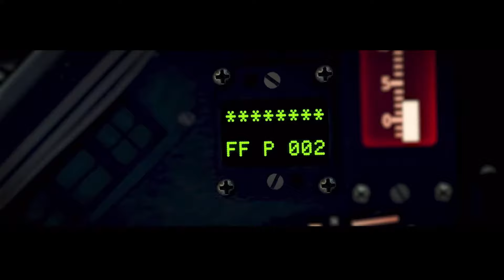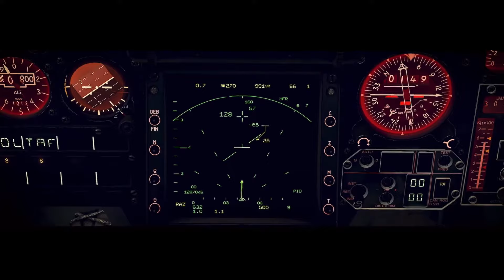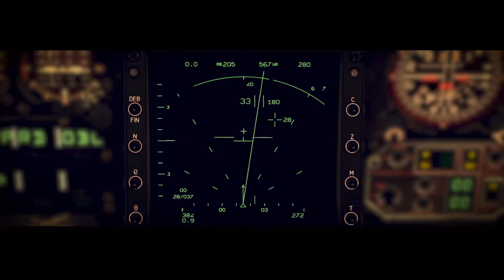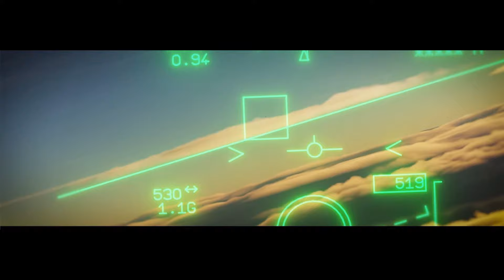Police du ciel {Mirage~2000C}